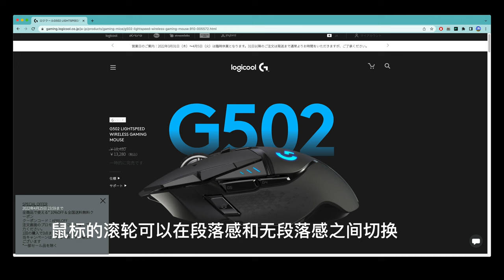开箱体验 罗技无线充电鼠标垫 powerplay - Unboxing Logitech Powerplay a mouse pad charging mouse while using